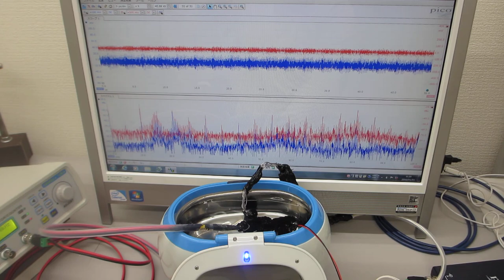メガヘルツの超音波洗浄器（音響流のコントロール実験）